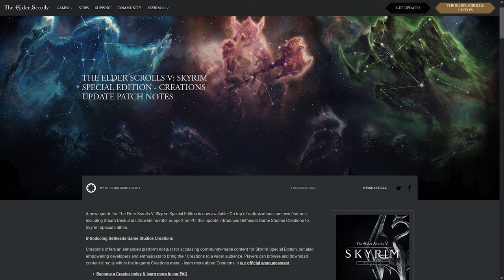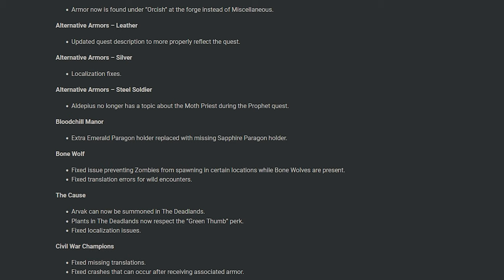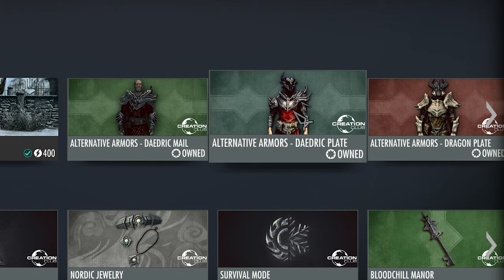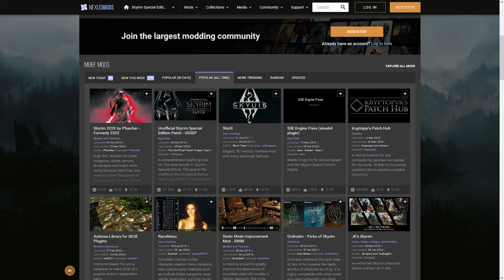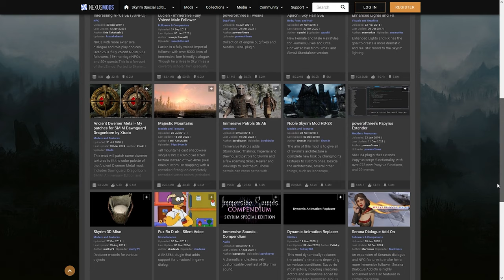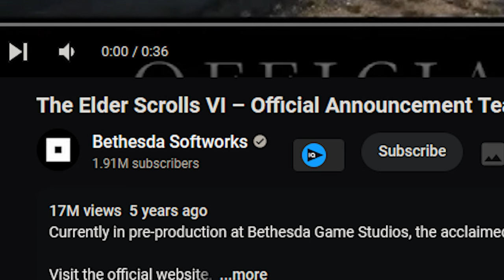Paid Mods Ruining Skyrim in 2024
In 2024, the landscape of Skyrim has been marred by the pervasive influence of payed mods, a phenomenon that's upsetting the delicate balance of the game world. Payed mods, payed mods, payed mods—these three words have become synonymous with frustration for many players. Once a bastion of creativity and community-driven content, Skyrim's modding scene now feels like a battleground, with creators and players alike caught in the crossfire. The allure of quick profits has tainted the once-vibrant modding community, leading to a proliferation of low-quality, overpriced content flooding the marketplace. Skyrim, a game renowned for its vast open world and endless possibilities, now feels constrained by the commercialization of its modding community. What was once a labor of love has become a cash grab, as modders prioritize profit over passion. The repercussions are felt far and wide, as players grapple with the dilemma of whether to shell out money for content that was once freely available or resign themselves to a vanilla experience devoid of the creativity that once defined Skyrim's modding scene. As we navigate the treacherous waters of payed mods in Skyrim in 2024, one thing is clear: the landscape of the game will never be the same again.

0:00 Intro
0:16 Bethesda's Broken "Improvements"
2:26 Todd's Creation Club Cash Grab
3:15 Modpocalypse & The Plight of the Player
5:59 Bethesda: A Neverending Cycle of Updates and Frustration.
9:08 Outro